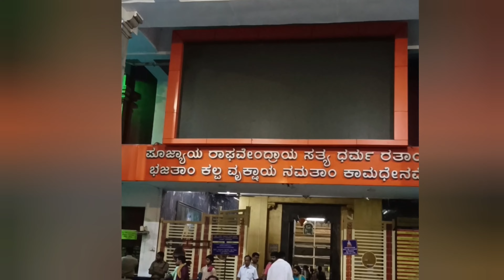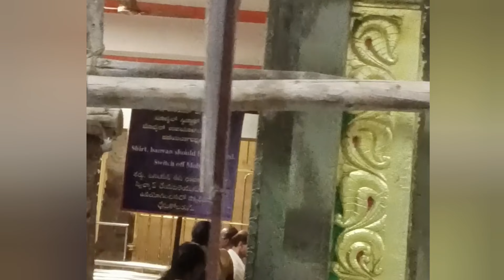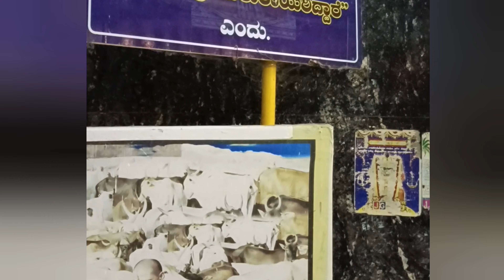ಮಂತ್ರಾಲಯಕ್ಕೆ ಹೋಗುವ ಮುನ್ನ ಒಮ್ಮೆ ಈ ವೀಡಿಯೋ ನೋಡಿ🧐 unknown facts of Mantralyam#mantralaya